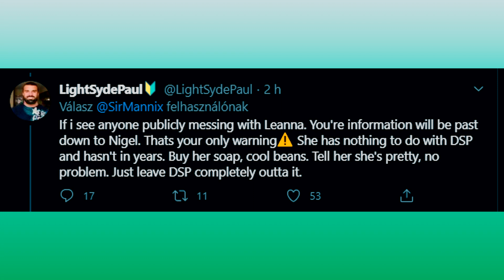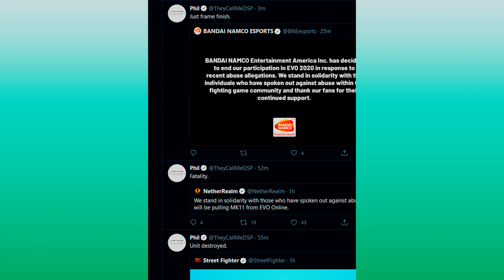The Daily Nosis July 2nd, 2020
Here is your Daily Nosis.

Today is July 2nd, 2020 and we cover LSP's hiatus from the community, Phil's reaction to that one scene fro The Last of Us 2, Viral Tweets about the FGC issues, and Reckful's passing.

Big ups, and stay safe.